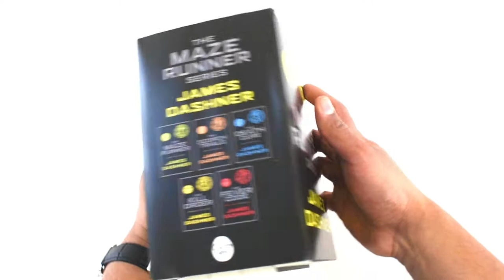The Maze Runner Series 5 Books Set - James Dashner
Get immersed in this dystopian science fiction thrilling adventure. This book-set contains the three main books of the series and the two prequels ideal for young adult readers, also browse our bestseller and fiction category for more great titles.

About Maze Runner: The Maze Runner is written by James Dashner, this series is in the science fiction genre and the first book was published on October 7, 2009 and this was made into a motion picture in 2014. In this gripping series, we encounter several unique characters which are trapped in a Maze with no prior memories or recollection of how they arrived.